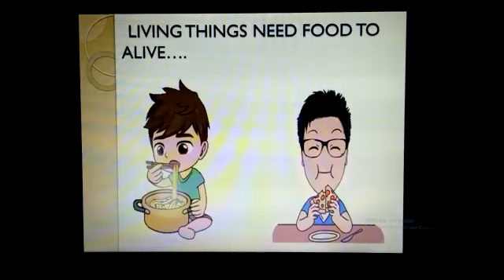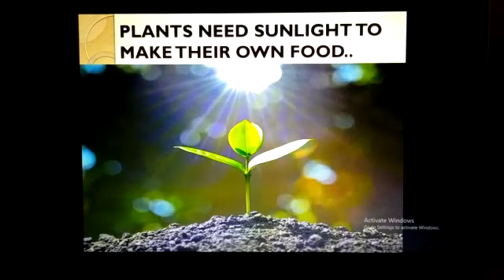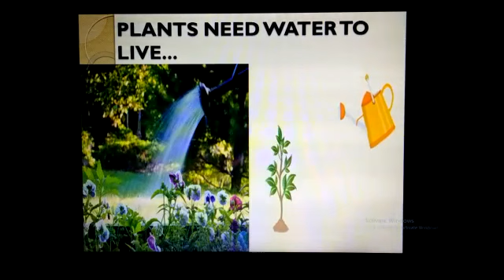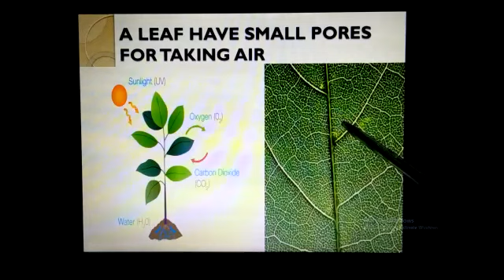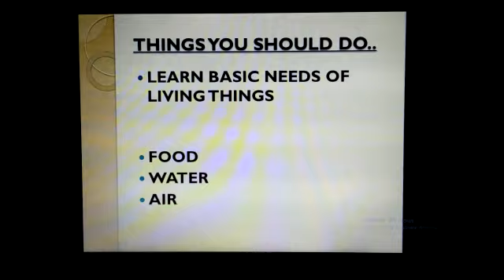PVI SCIENCE LESSON # 10 Date: 14th May 2020 Topic: Basic Needs of Living Things